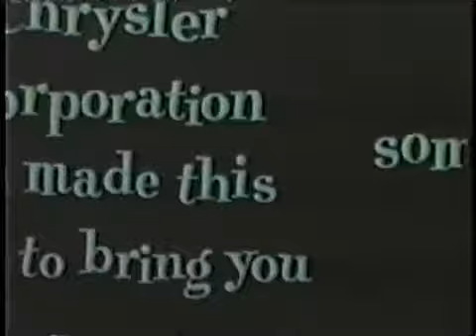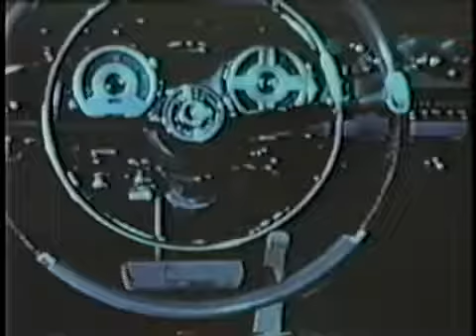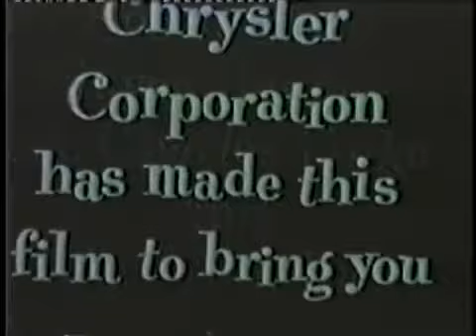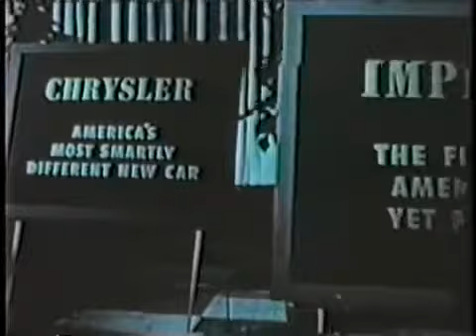How to Sell A Product - Sell Anything to Anyone with The 4 P's Method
Chrysler Corporation has made this film to bring you some ideas to help you sell more cars in '55. This sales training film introduces the new Chrysler Corporation products for 1955, including.

Claim Your Free YouTube Passive Income Course: ▻ Join The Refusing to Settle Mastermind ▻ Free 11 Questions to Change Your Life .

Join LINKE: TOP 5 BEST CARS TO FIND & SELL in GTA 5 Online! Facebook: